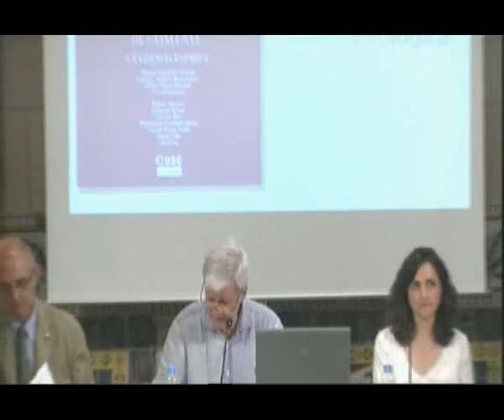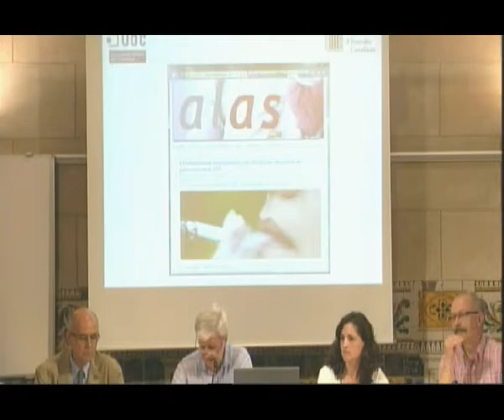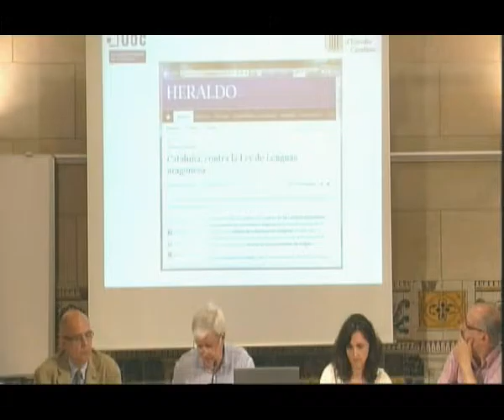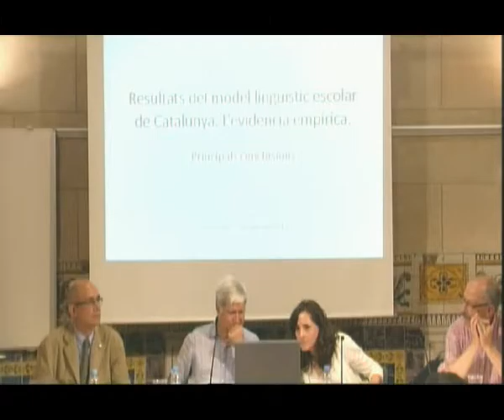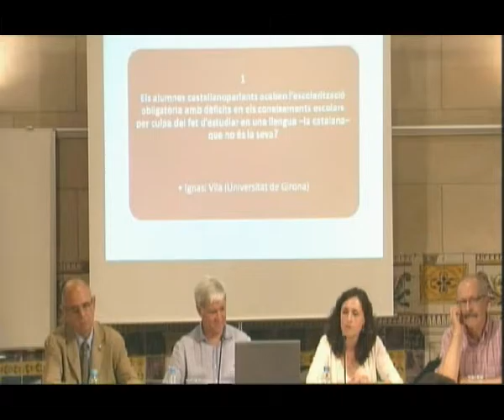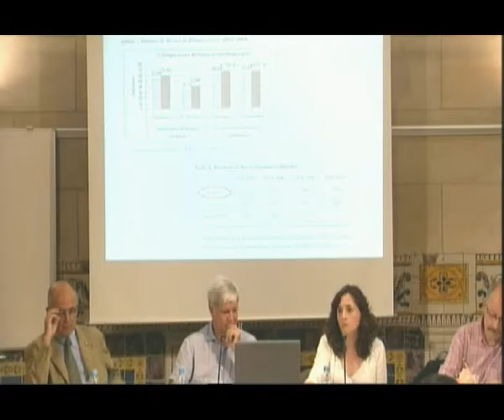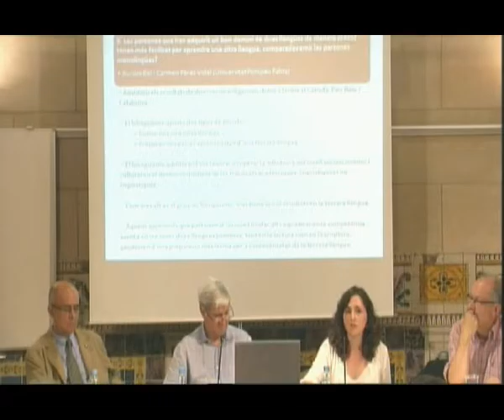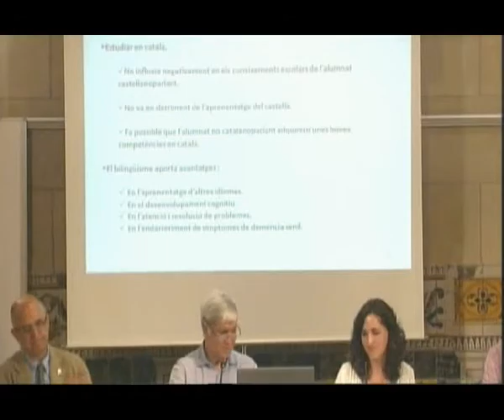Presentació de l’obra: 'Resultats del model lingüístic escolar de Catalunya. L’evidència empírica'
L'obra, editada per la Universitat Oberta de Catalunya, es va presentar a l'IEC el 27 de juny de 2012. Hi van intervenir Isidor Marí, president de la Secció Filològica de l’IEC; Josep González-Agàpito, president de la Secció de Filosofia i Ciències Socials de l’IEC; Miquel Strubell, director de la Càtedra de Multilingüisme de la UOC, i Elena Sintes, doctora en sociologia.